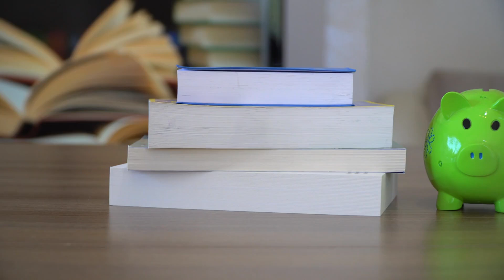Top 10 Most Technologically Advanced Countries In The World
In this eye-opening video, we explore the countries that are light years ahead in technology! From innovative startups to groundbreaking research and development, discover which nations are leading the charge in tech advancements. We analyze key sectors including artificial intelligence, renewable energy, biotechnology, and information technology, showcasing the countries that are pioneering these fields. Join us as we delve into the factors contributing to their success, the impact of government policies, and how these technological advancements are shaping the future. Don't miss out on this insightful journey into the world of tech supremacy!